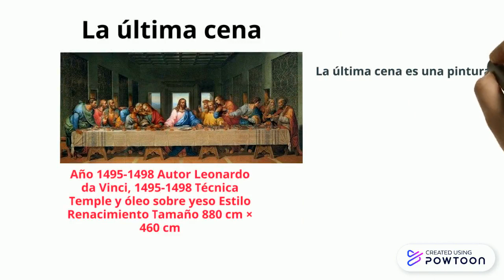Cesar Jimenez ECA 1"BGU"A